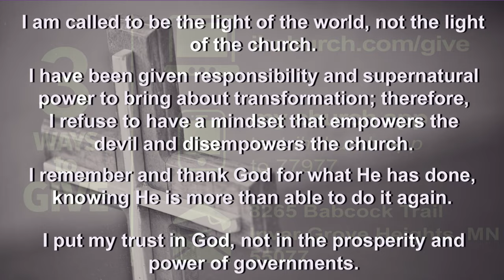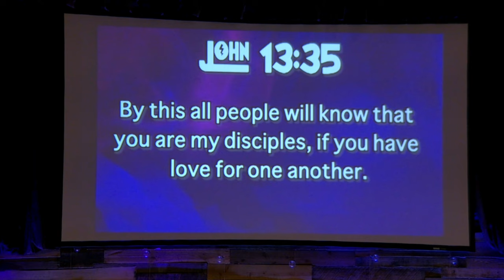Inver Hills Church live on 5.16.21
The Glorious Church Fathers Generations
with Pastor Bart Thompson